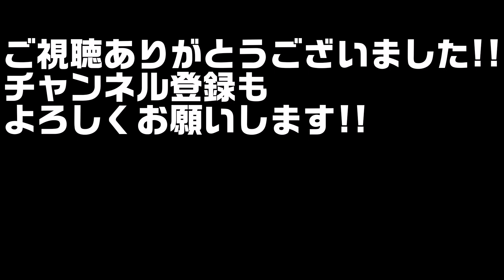お迎えした子犬と先住犬 ４週間の奮闘記【シーズー】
シーズーの子犬そらを迎え入れてからはや１ヶ月と半月が過ぎました。

今回はそらと先住犬のふうの初めの１ヶ月を駆け足で振り返りたいと思います。

ふう　2歳6ヶ月♀️
そら　4ヶ月♀️　(動画投稿時)